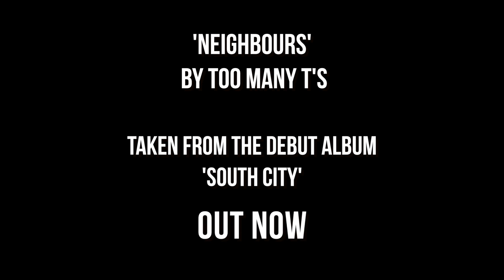Public reactions to 'Neighbours' by Too Many T's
We stuck some stickers on a tea box, put a mic in it, grabbed an old lanyard, put on some smart clothes, our best goony voices and knocked on peoples doors pretending to be from a radio station to see what they thought of our latest single, Neighbours.